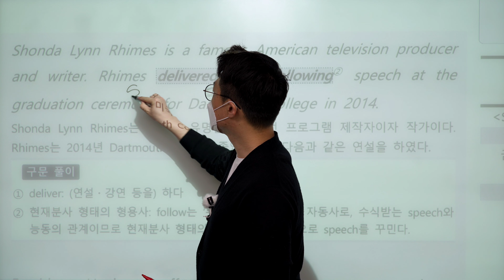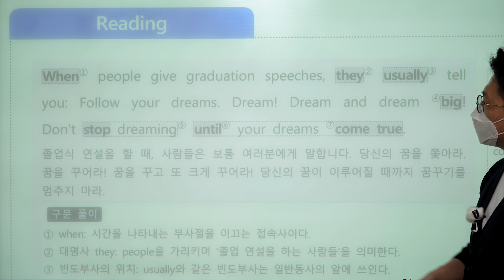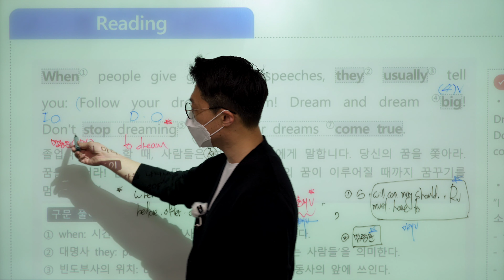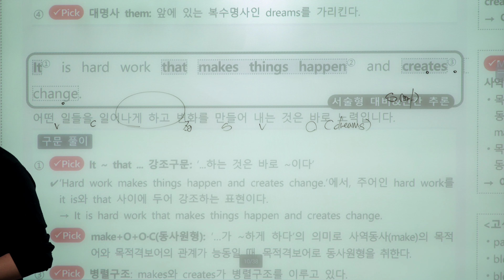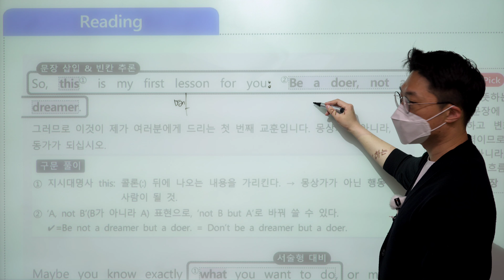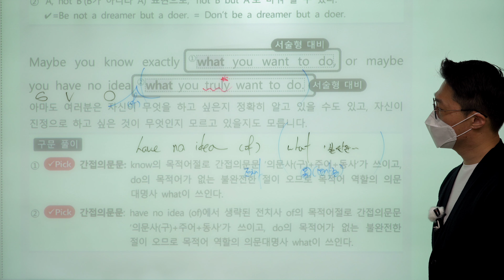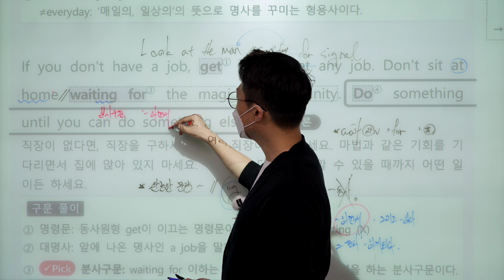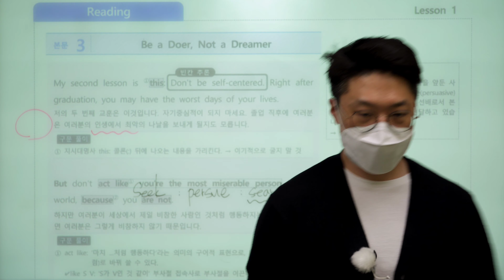1과 Be a Doer, Not a Dreamer ( part 1 )